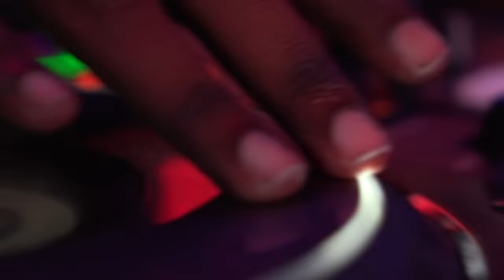666 ARMADA - RED CUP (OFFICIAL VIDEO)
RED CUP PARTY MAURITIUS PRESENT
666 ARMADA - RED CUP (OFFICIAL VIDEO)

Video Clip By :
ARENA STUDIO